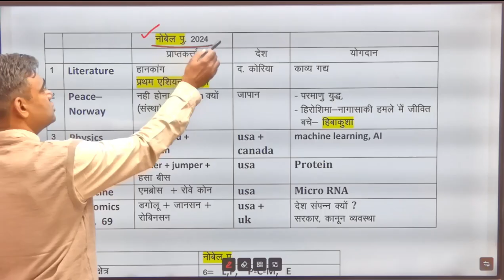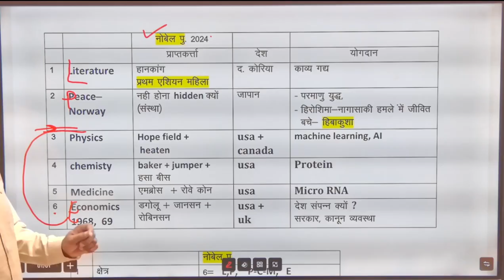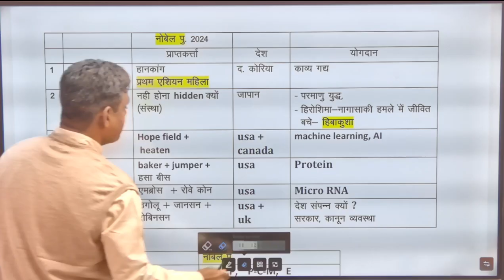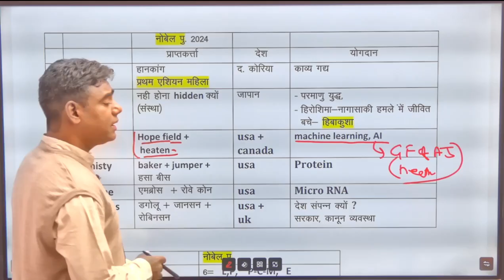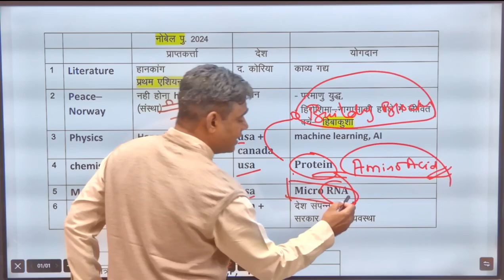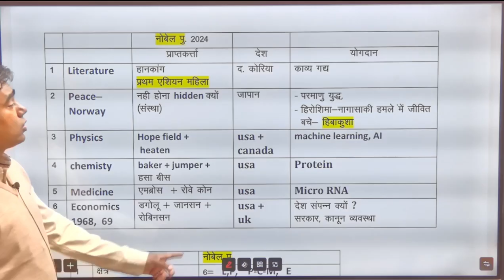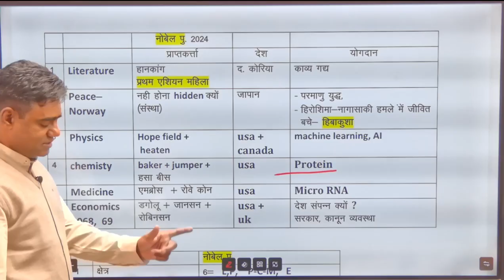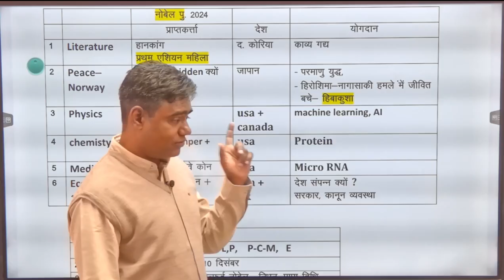8-december- noble prize- 2024